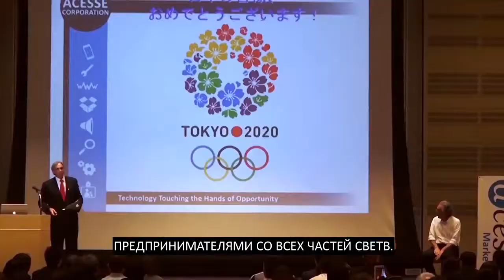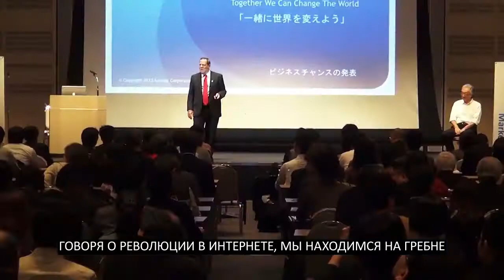Ведущий Мировой Бренд. Leading a Global Brand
Узнайте, каким стал Acesse и послушайте как Руководители Acesse делятся своим видением будущего.
Acesse Marketing уже не просто компания, это известный Ведущий Мировой Бренд из Силиконовой долины.

ID 122924

За более подробной информацией обращайтесь любым способом:

skype: churakov_sergey
Сергей Чураков